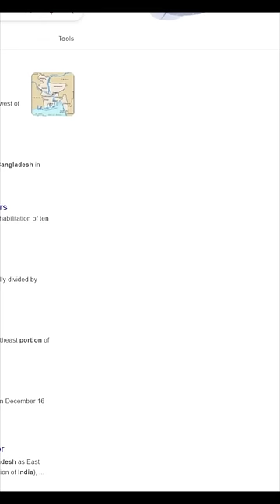Bangladesh is a part of Indian Civilization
Bangladesh is a part of Indian Civilization | By Prashant Dhawan

Unacademy Subscription Benefits:

1. Learn from your favourite teacher
2. Dedicated DOUBT sessions
3. One Subscription, Unlimited Access
4. Real-time interaction with Teachers
5. You can ask doubts in the live class
6. Limited students
7. Download the videos & watch offline